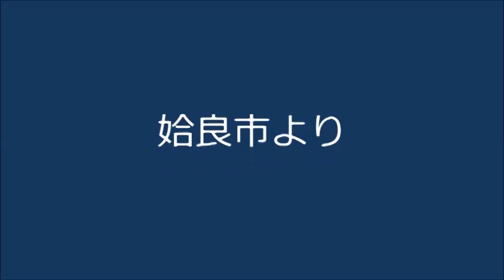桜島2012 10 7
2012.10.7自宅２Fからの桜島の様子です。